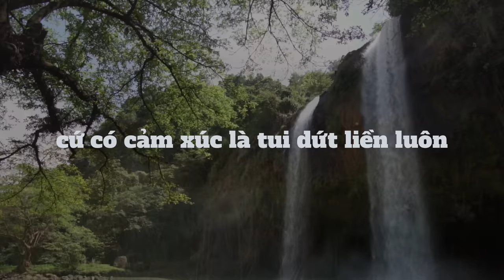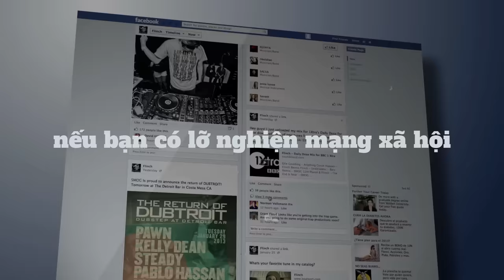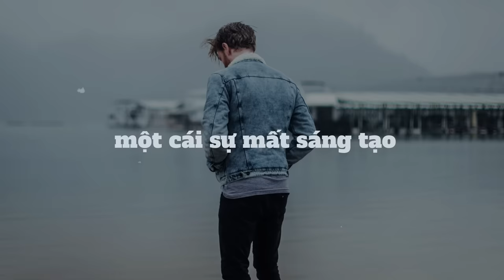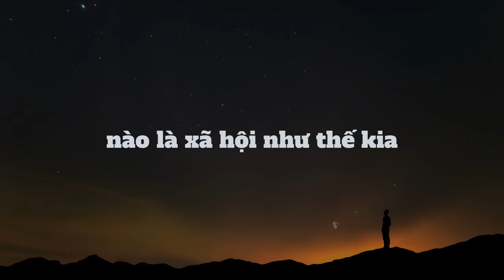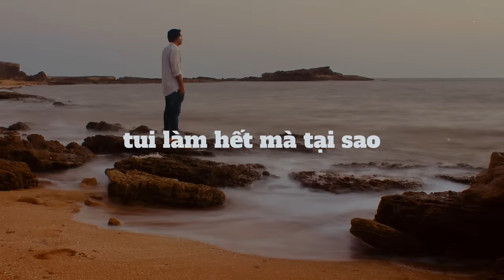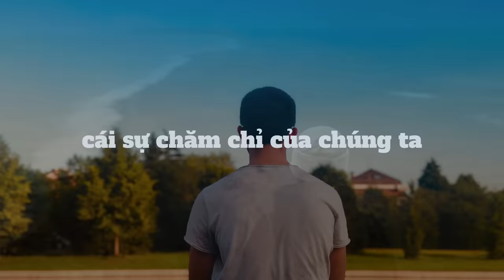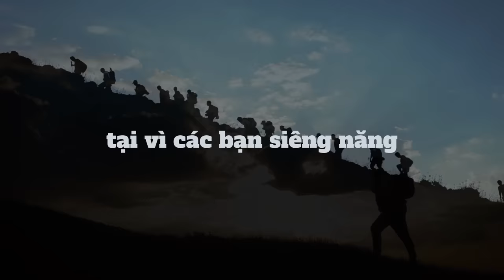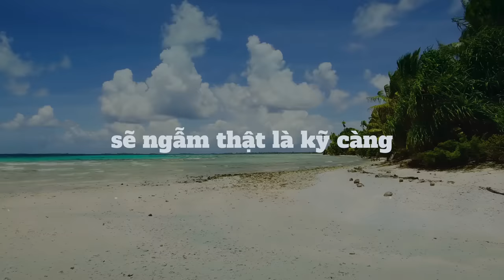Thời Gian Rảnh Sinh Ra Số Phận | Tri Kỷ Cảm Xúc Web5ngay